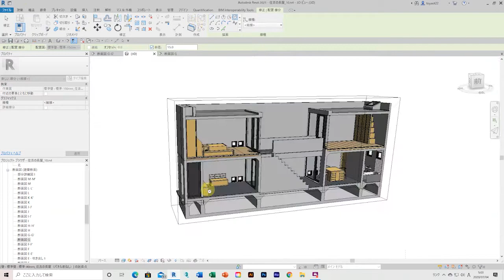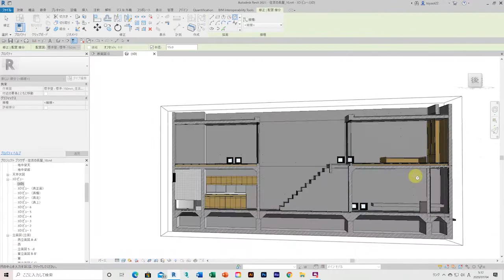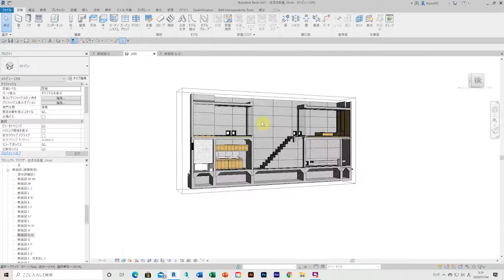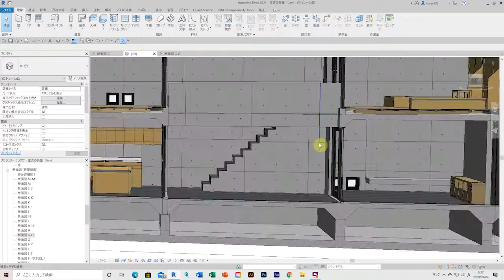住吉の長屋／設計図を作成する＿引き続き 4＿in REVIT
設計図を作成する＿引き続き 4

［参考文献］